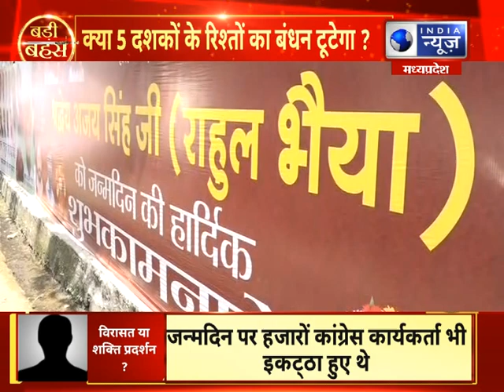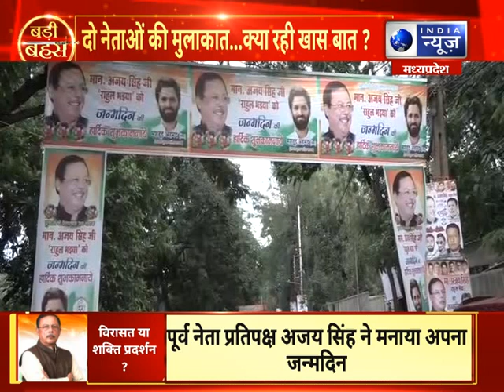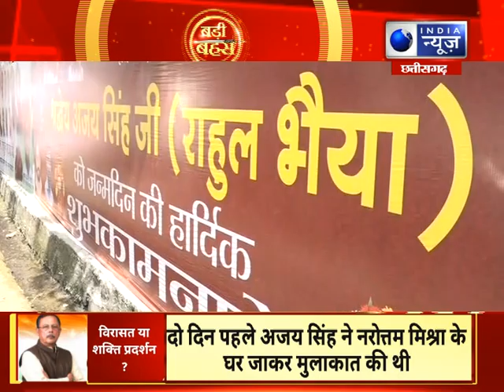Badi Behas : दो नेताओ की मुलाकात...क्या रही ख़ास बात ? क्या 5 दशकों के रिश्तों का बंधन टूटेगा ?